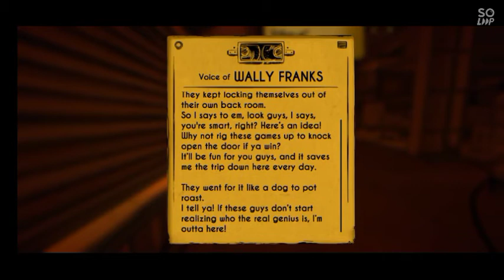LETS PLAY! Bendy and the Ink Machine Chapter 4 "Colossal Wonders" Part 3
Chapter 4 part 3...Saving Boris!

Like at Comment na rin👍👍